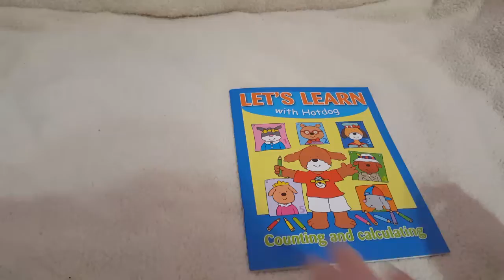let's learn counting and calculating